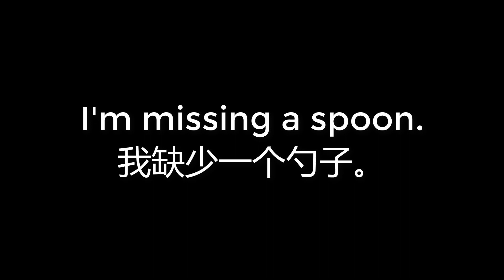00283 I'm missing a spoon 我缺少一个勺子。